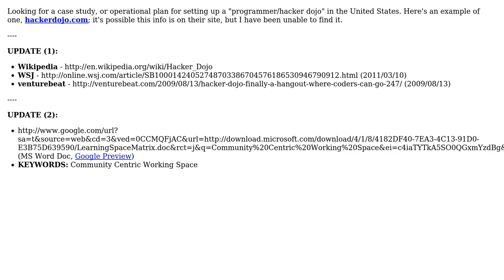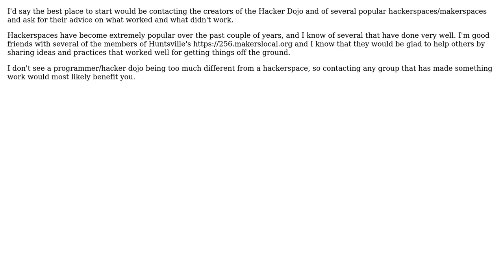Software Engineering: Feedback on setting up a "Programmer Dojo" -- suggestions?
With thanks & praise to God, and with thanks to the many people who have made this project possible! You are responsible for your own actions.